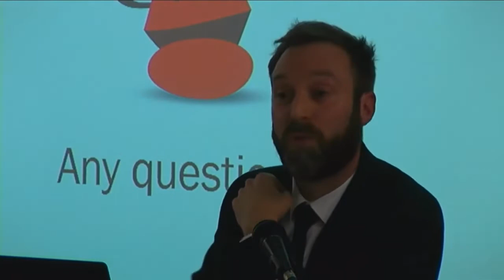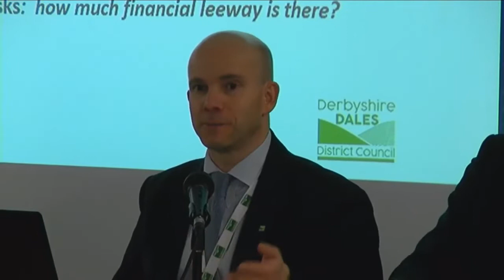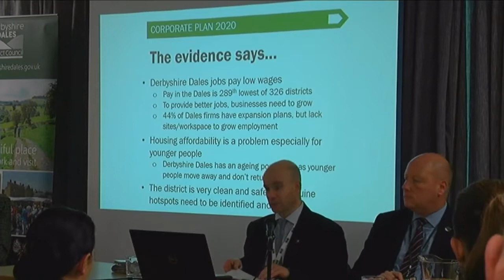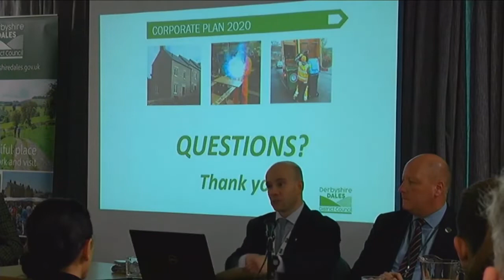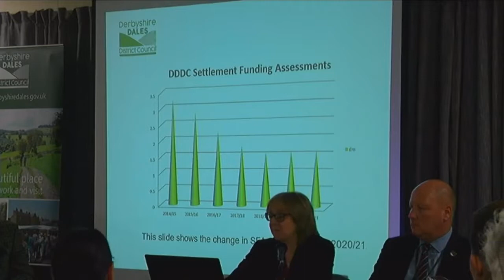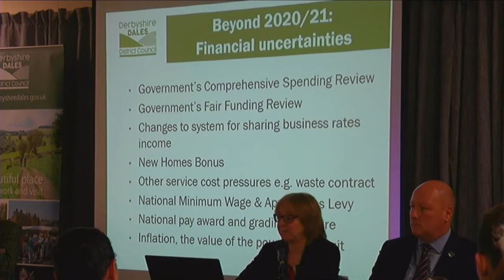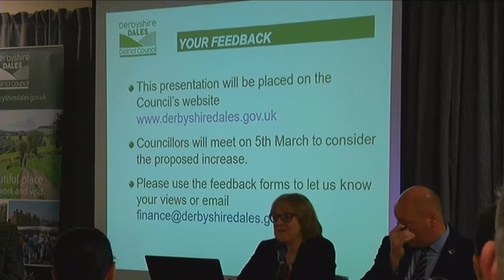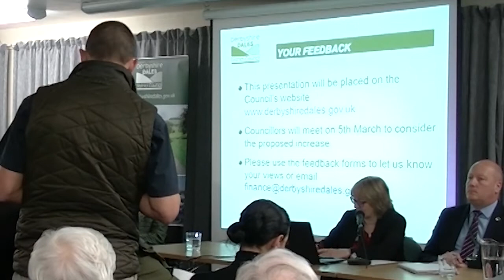Derbyshire Dales Community Forum - January 2020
Unfortunately we lost connectivity on a couple of occasions during the live broadcast of Derbyshire Dales District Council's community forum from Bakewell Agricultural Business Centre (ABC) on 29 January 2020 - but here's the full version taken from a backup recording.

The community room at the ABC was full to capacity as residents put questions direct to our Leaders and Chief Executive on a number of local topics, including Travellers and the proposed Gritstone Road development in Matlock.

Our presentations included Council Tax plans for the coming year, an update on the newly approved waste contract for the district - including the introduction of a charge for garden waste collections from April 2021 - and the District Council's proposed Corporate Plan priorities.